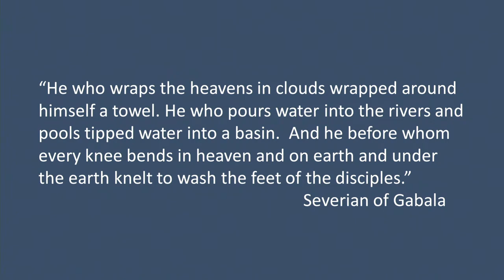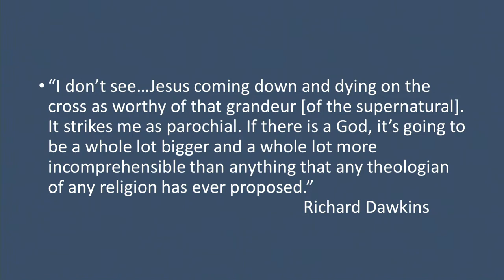4/2/2023 - John 13:1-17 "He Loved Them to the End" (Eric Bobbitt)